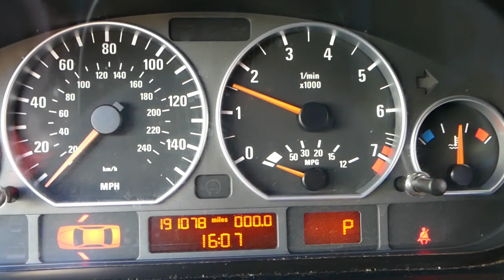AC CONDENSER RADIATOR REPLACEMENT REMOVAL DODGE DART, CHRYSLER 200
If you are trying to replace or remove the ac condenser radiator on Dodge Dart or Chrysler 200 we will show you what needs to be done to replace or remove the ac condenser radiator. We demonstrated how to remove and replace the ac condenser radiator on 2013 Dodge Dart but it should work for the whole generation Dodge Dart and Chrysler 200 since both cars share the same platform and many of the parts are interchangeable.
2013 Dodge Dart AC A/C Condenser Radiator Removal Replacement
2014 Dodge Dart AC A/C Condenser Radiator Removal Replacement
2015 Dodge Dart AC A/C Condenser Radiator Removal Replacement
2016 Dodge Dart AC A/C Condenser Radiator Removal Replacement
2015 Chrysler 200 AC A/C Condenser Radiator Removal Replacement
2016 Chrysler 200 AC A/C Condenser Radiator Removal Replacement

► A/C Condenser
► Dodge Coolant
► Screwdriver Set
► Clip / Panel Removal Tool
► Makita Impact
► Torx Set
► Tool Set
► Assorted Clamps